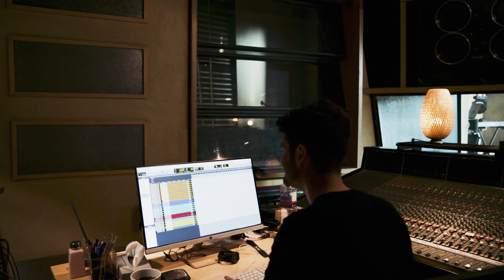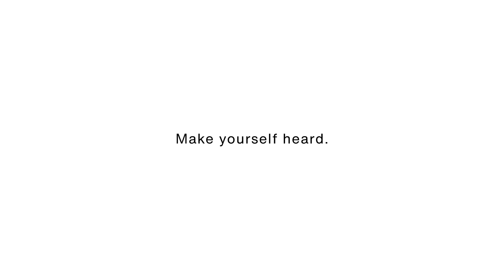How to be an assistant studio audio engineer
How do you become an audio engineer? For most people, it will start with an assistant role.
We sat down and talked with Nick Mills, assistant audio engineer at the world-famous Metropolis Studios in London.
He talks about his duties in the studio, how he got his chance to go from a runner to an assistant audio engineer, what skills are essential, and how to climb the recording studio career ladder.